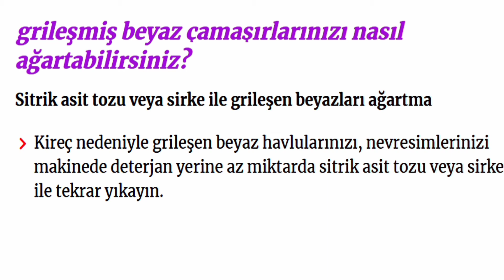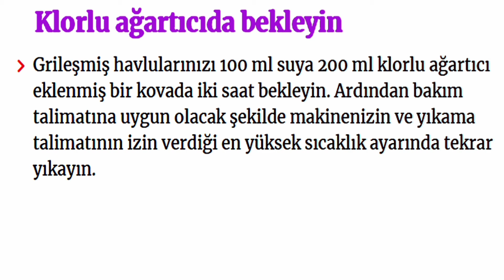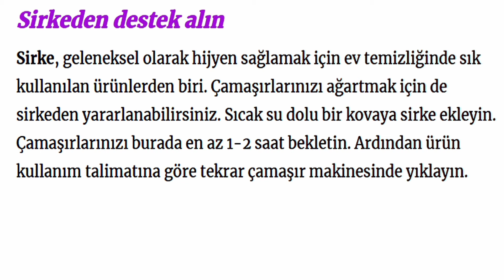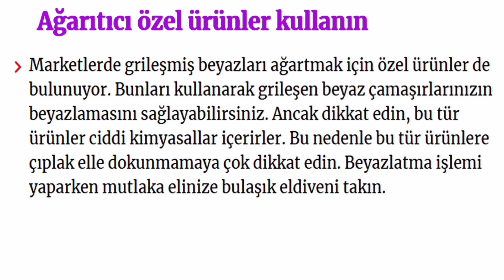GRİLEŞEN BEYAZLARINIZI TEKRAR NASIL AĞARTABİLİRSİNİZ ?